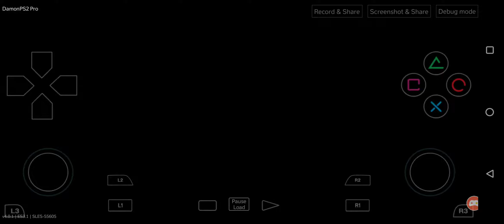ROG Phone 5 Naruto Shippuden Ultimate Ninja 5// Damon PS2 Emulator